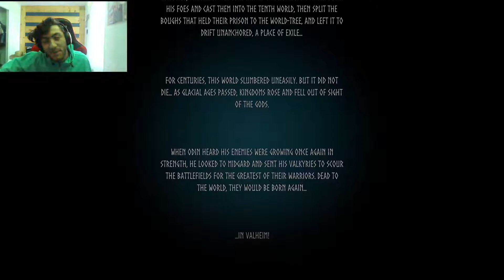WELCOME TO VALHEIM!!!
If your new go check out my streams and I've been trying to do a video  but when i look at it it's straight up lag i did a fort video we got the dub it
i also got my steam account working again so if you have any games that i could play for you guys tell me and i will play them i will also shout you out for giving me a game to play you guys :)